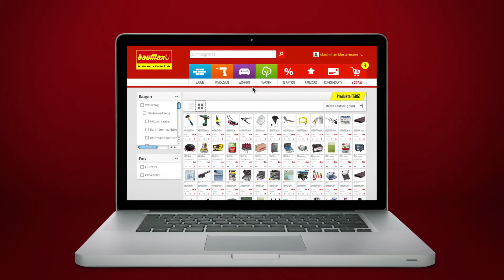bauMax "FrühJa Onlineshop"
Filmproduktion: Sabotage Filmproduktion GmbH
Regie: Niklas Weise
Kamera: Ralf K. Dobrick
Tonstudio: MG Sound